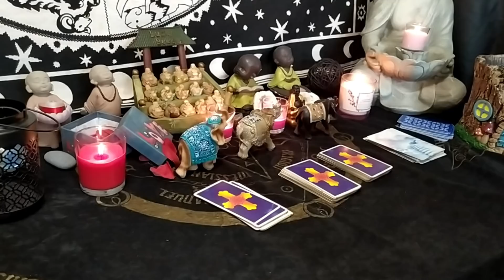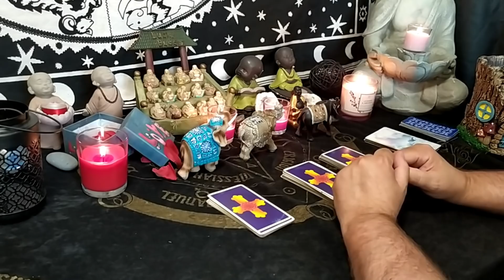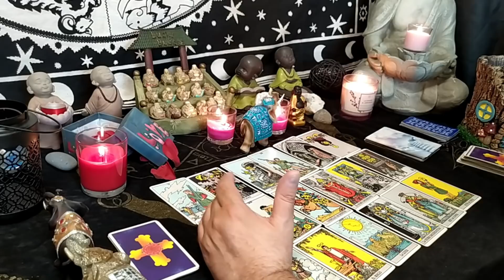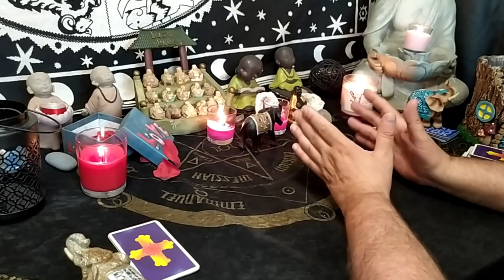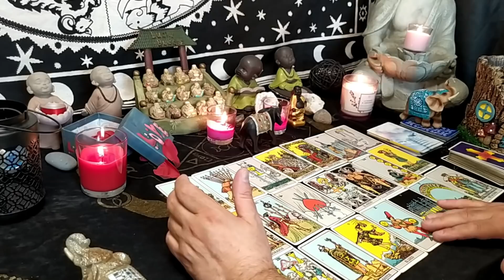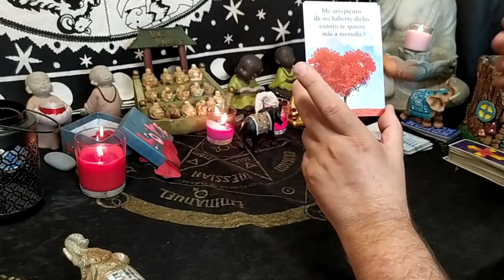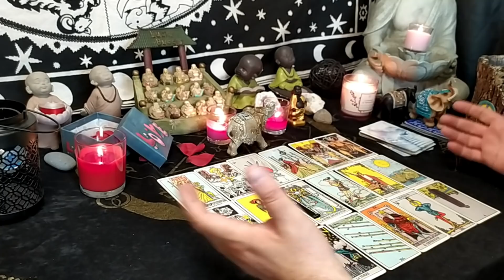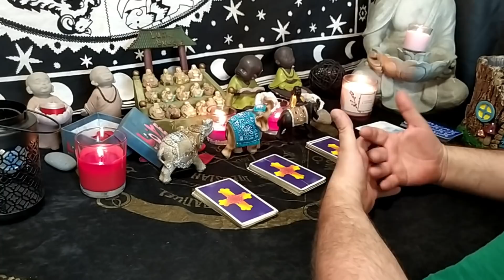🤷‍♀️¿CÓMO ME IRÁ EN LA PRIMERA SEMANA DE JULIO?🤷‍♀️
NOVEDAD, AHORA PARA LOS QUE ESTAN FUERA DE ESPAÑA, PUEDEN PAGAR SUS CONSULTAS A TRAVÉS DE PAY PAL EN EL SIGUIENTE ENLACE
ATENCIÓN, ATENCIÓN! NUEVO NÚMERO DE WHATSAPP PARA AGENDAR CONSULTAS: 🧐PARA CONSULTAS PRIVADAS DENTRO DE ESPAÑA LLAMAR AL 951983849 Y SI ES DESDE FUERA DE ESPAÑA AL WHATSAPP . EL HORARIO DE ATENCIÓN ES HASTA LA UNA DE LA MADRUGADA HORA ESPAÑOLA.PARA SABER LAS TARIFAS DE LA CONSULTA VISITA: PARA SABER LAS TARIFAS DE LA CONSULTA VISITA